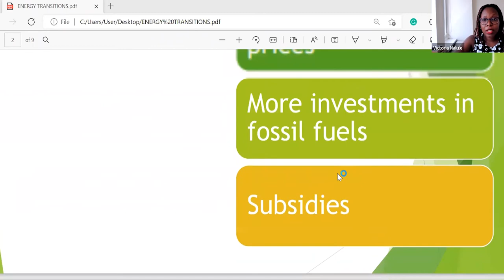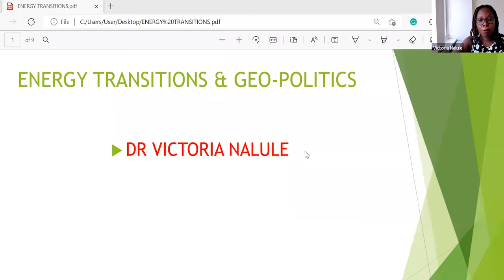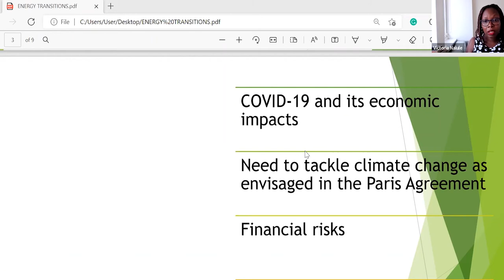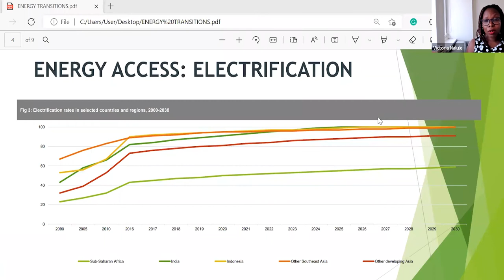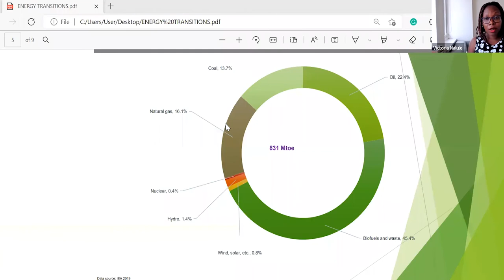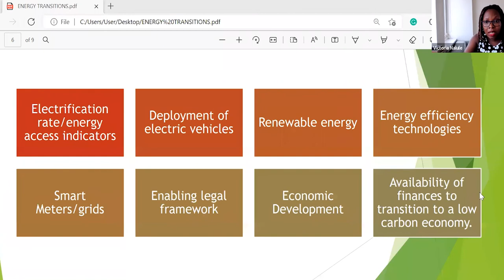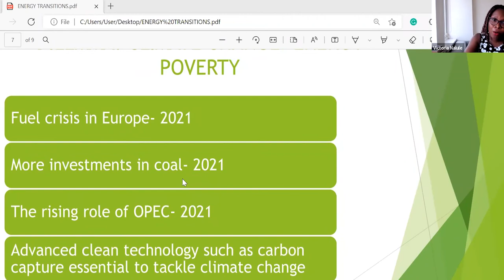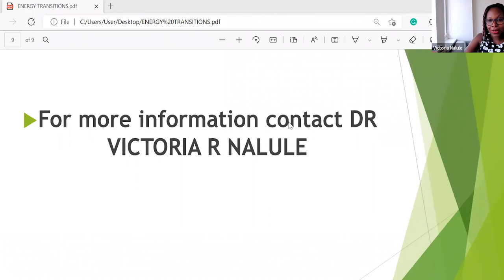Political Economy and Geopolitical Dynamics of the Energy Transition: The Case of Africa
African civil society actors and policymakers have expressed concerns about inequality in global climate and energy transition commitments. They argue that current global efforts to achieve a low-carbon economy may not be fully aligned with reality in African countries. Therefore, a holistic and balanced approach based on the principle of “common but differentiated responsibilities” is needed, particularly with regard to the phase-out of fossil fuel projects by developing countries in Africa. Citizens, NGOs and officials must therefore understand the key players, their interests and a relative consensus on how the energy transition in Africa should be approached. African civil society organizations (CSOs) and policymakers have already named energy access and development for millions of Africans in the context of the energy transition as a pillar that should be at the center of the energy transition discourse, although some dissenting views may still exist.

Speakers at this session, part of the ongoing joint webinar series, “East And Southern Africa CSO Energy Transition Joint Capacity-Building and Road To COP27” (organized by NRGI, Oxfam, PWYP, TJNA, Econews and Power Shift Africa), discussed existing views on the energy transition, highlighting viewpoints in the Global North (developed countries), the Global South (less developed countries, particularly in Africa), and the contrasts between them. The goal was to discuss the implications of these perceived conflicting narratives and to address existing myths that may prevent African CSOs, governments and developed nations from developing a coherent agenda for Africa. Participants explored alternative pathways to achieve net-zero and sustainable development without compromising or limiting Africa’s development vision and aspirations and ensuring a just transition for Africa.

Featuring:
- Amos Wemanya, Power Shift Africa (moderator)
- Peter Kamalingin, pan-Africa program director, Oxfam International
- Titus Gwemende, senior advisor at Africa Regional Office (AFRO), Open Society Foundations
- Victoria Nalule, energy and natural resources law lecturer, University of Bradford
- Moses Kulaba, East Africa regional manager, NRGI.